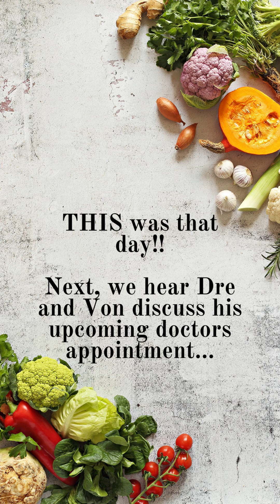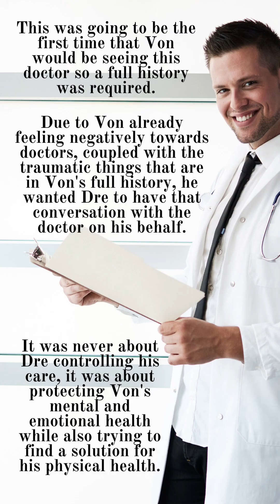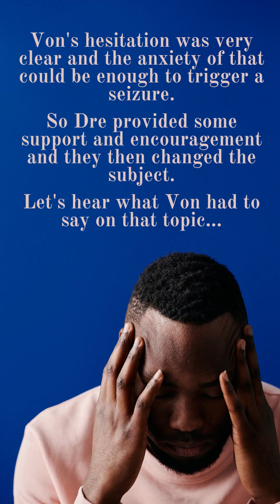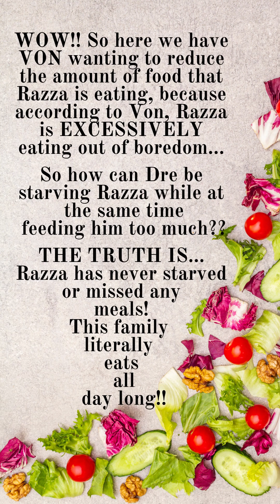Debunking the BS Ch. 29: And So it Began... - The McCray's - What they DIDN'T Want You to See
This is a short chapter since this wasn't an actual live where Dre and Von were interacting with the live. These were known as Fly on the Wall kinda live where Dre would be live as she just did her day to day activities.

But the conversations her and Von had were quite interesting considering some of the narratives that have been run with throughout this story. So let's check it out!